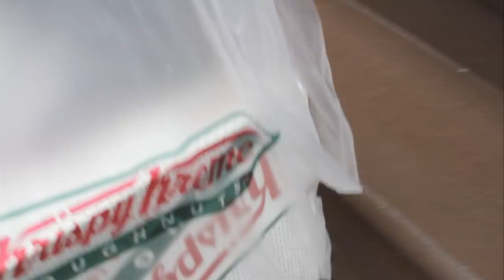A Ballerina's Tale - Clip "Krispy Kreme" I HD I IFC Films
Opening in theaters and VOD October 14th.

Starring: Misty Copeland, Deirdre Kelly, Susan Fales-Hill, & Leyla Fayyaz

Iconic ballerina Misty Copeland made history when she became the first African-American woman to be named principal dancer of the legendary American Ballet Theater. Get the incredible, behind-the-scenes story of how she overcame a tumultuous upbringing and near career-ending injuries to become one of the most revered dancers of her generation. More than just a ballet success story, Copeland’s journey is a hugely inspirational, universal tale of perseverance.